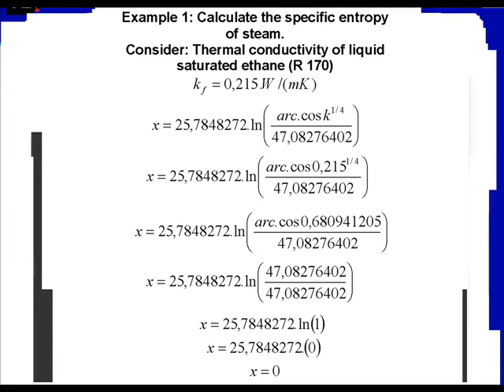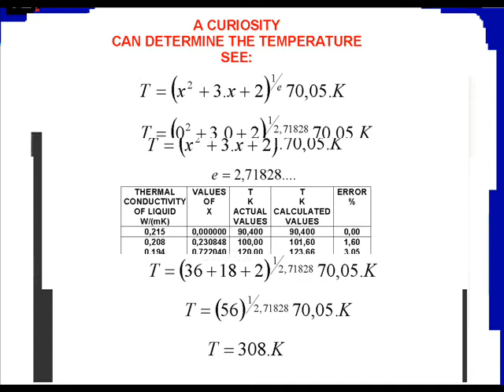SATURATED ETHANE (R 170): SPECIFIC ENTROPY OF STEAM.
Brazilian equation to calculate the specific entropy of the steam as a function of thermal conductivity of liquid.